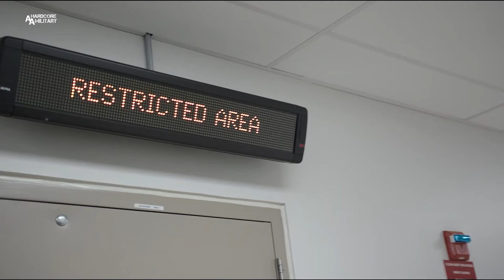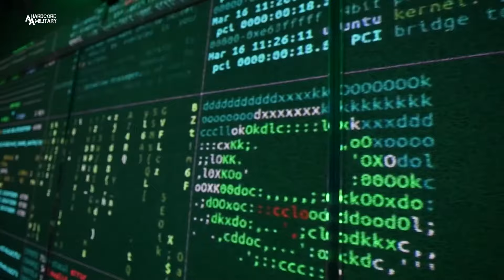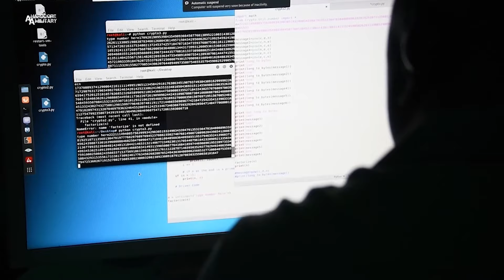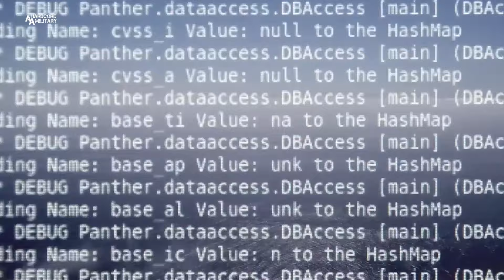Warfighting Readiness | Naval Information Force Reserve (CNIFR)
Vice Adm. John Mustin & Rear Adm. Greg Emery

Commander, Navy Reserve Force
U.S. Navy Video by Chief Petty Officer Elisandro Diaz
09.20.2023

Vice Adm. John Mustin, Chief of the Navy Reserve and Commander, of the Navy Reserve Force, and Rear Adm. Greg Emery, Commander, of Naval Information Force Reserve (CNIFR) and Reserve Deputy Commander, of Naval Information Forces talk about CNIFR's transformation in support of the Navy Reserve’s one and only priority: Warfighting Readiness.